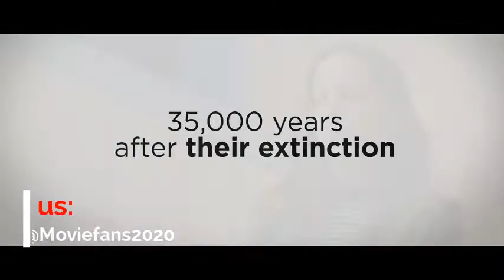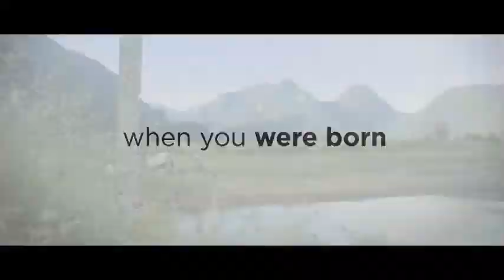WILLIAM-Trailer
Domestic Distributor:Uncommon Productions
Earliest Release Date:April 12, 2019 (Domestic)
Running Time:1 hr 40 min
Genres:Adventure Drama Family Sci-Fi
Julian Reed and Barbara Sullivan create a Neanderthal baby using ancient Neanderthal DNA from a Neanderthal bog body. William must learn to exist in a world where he is the ultimate outsider, the only Neanderthal on the planet.
Director: Tim Disney
Writers: J.T. Allen, Tim Disney
Stars: Brody Wilkinson, Connor Wilkinson, Sydney Bell